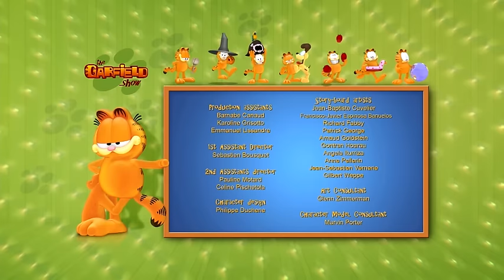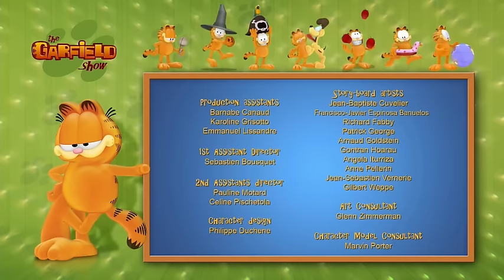😱 Garfield fights Nermal ! 😱 - Full Episode HD